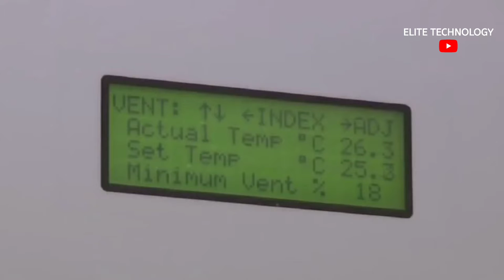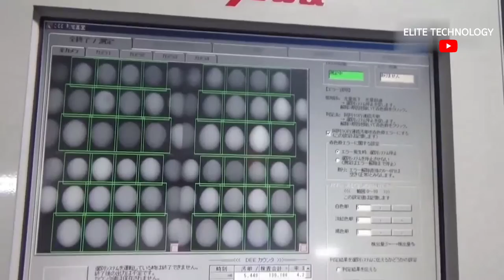Amazing Chicken Farming With Modern Technology Fast Chicken Harvesting Machine Egg Sorting Machine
chicken farming egg, chickenfarmingtips can chicken farming make you rich,
is chicken farming a good business#chickenfarmingbusinesschicken farming in the philippines,